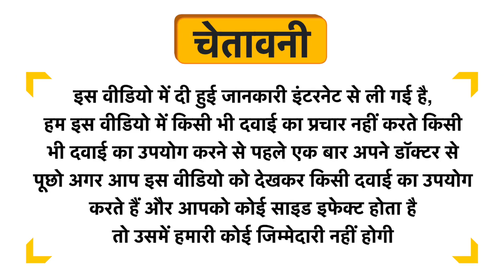LDD Bioscience Vitamin E Pure-Glow Tablet Uses in Hindi | Side Effects | Dose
LDD Bioscience Vitamin E Pure-Glow Tablet Uses in Hindi | Benefits | Side Effects | Dose